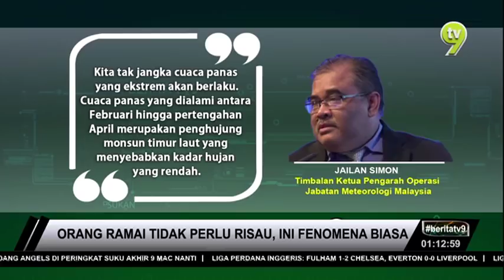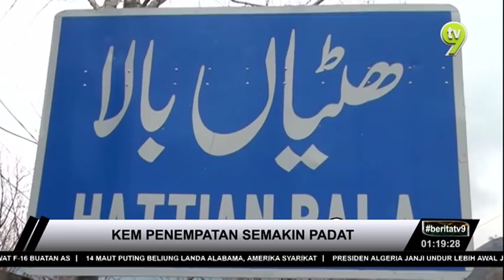Berita TV9 @1PM | Isnin, 4 Mac 2019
Berita TV9 1 tengah hari, Isnin, 4 Mac 2019 bersiaran bersama penyampai, Mas Zharif Zhafri Azid.

Hot9 (WhatsApp sahaja): 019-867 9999